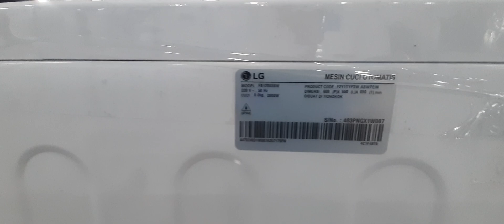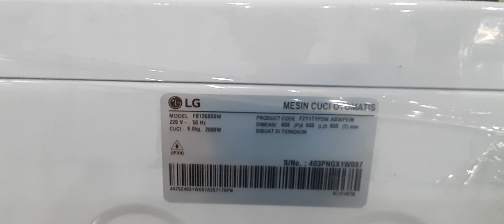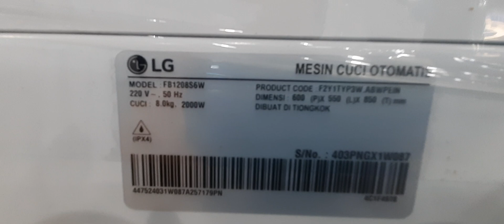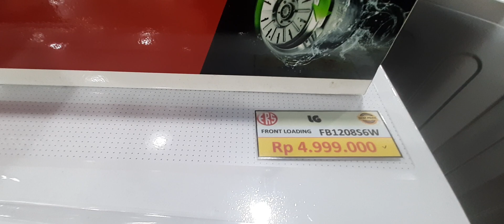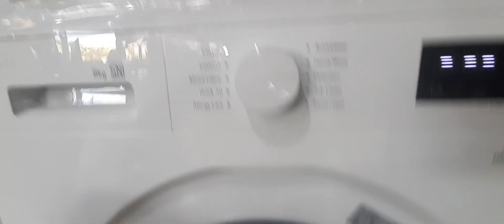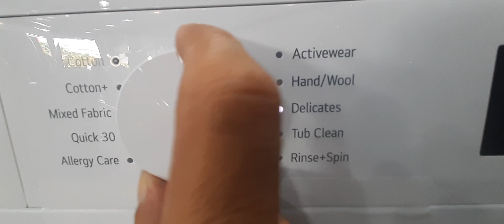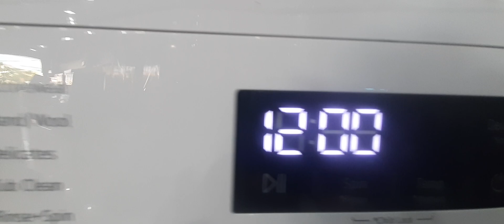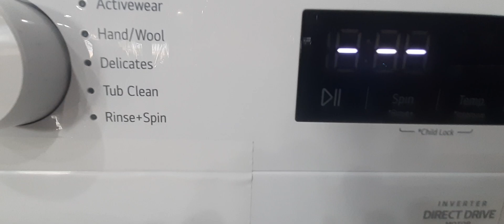Kelebihan Mesin Cuci LG Front Loading FB1208S6W : Fitur Unggulan dan Performa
Temukan kecanggihan dan efisiensi Mesin Cuci LG Front Loading FB1208S6W dalam video ini! Dengan fitur AI DD™ dan Steam™, mesin cuci ini menawarkan performa pencucian yang optimal dengan desain yang elegan. Nikmati kemudahan mencuci dengan 6 Motion Direct Drive yang memberikan perawatan terbaik untuk pakaian Anda. Jangan lewatkan ulasan lengkap tentang fitur unggulan dan performa mesin cuci ini yang akan membuat kegiatan mencuci menjadi lebih mudah dan menyenangkan.

Fitur Unggulan:
- AI DD™: Deteksi kain otomatis untuk pencucian yang lebih efisien.
- 6 Motion Direct Drive: Gerakan tabung cuci yang beragam untuk hasil cucian yang maksimal.
- Steam™: Menghilangkan 99.9% alergen dan membuat pakaian lebih higienis.
- Smart Diagnosis™: Diagnosa masalah mesin cuci dengan cepat melalui smartphone Anda.

Spesifikasi:
- Kapasitas: 8kg
- Warna: Putih
- Kecepatan Putar: 1200 rpm
- Konsumsi Daya: 450 Watt
- Dimensi: 850 x 600 x 550 mm
- Garansi Motor: 10 Tahun

Dapatkan Mesin Cuci LG Front Loading FB1208S6W sekarang juga dan rasakan pengalaman mencuci yang berbeda!